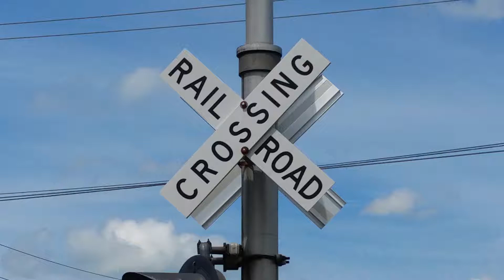400 In Flemington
SW1 number 400 arrives in Flemington, then departs after a few minutes. 400 is a former Lehigh Valley engine, number 112. It was repainted on the Black River and Western's 50th anniversary in 2015.